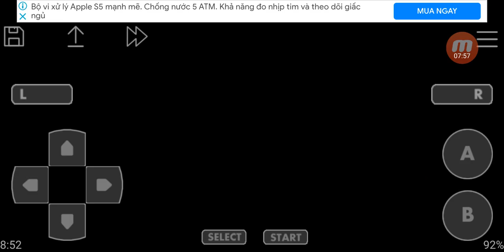GTA Advanced #11 Scorelli